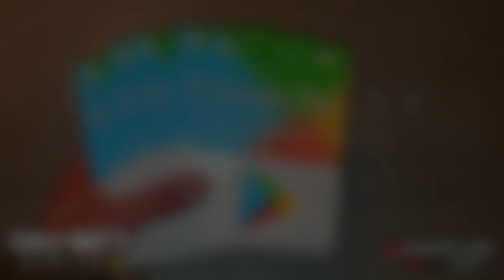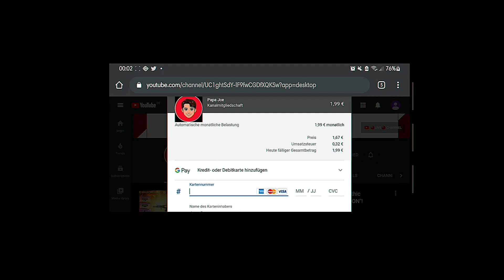My TOP 10 Favorite FREE Character Skins in Call of Duty Mobile! COD Mobile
Hey🖐

Today I'm gonna pop out a new video! Today i show you my Top 10 favorite Skins in Call of Duty Mobile!
Have fun!🔥🖐

With my code you get a starting bonus of € 0.23 MQVY4WQPL4!

Equipment:

5,8 Zoll
18,5:9 Display
64 GB
Audacity

RANDOM TAGS🔥